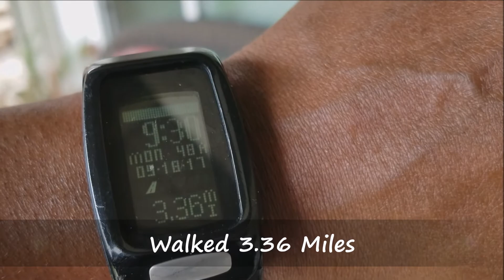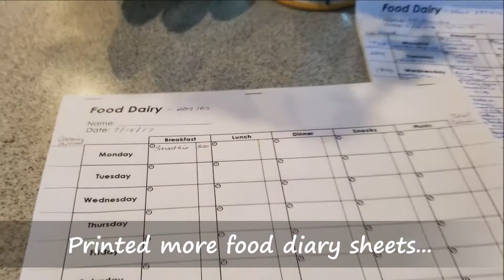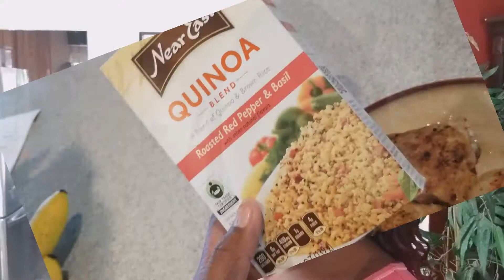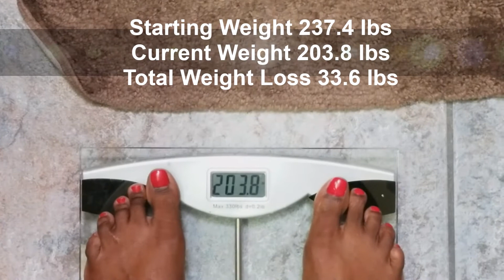My Weight Loss Journey - Week 10 Results & New Goals!!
Hi Guys!!

So this is how week 10 went for me.  I'm back at it and setting new goals for myself.

Everything's Nice
Jingle Punks